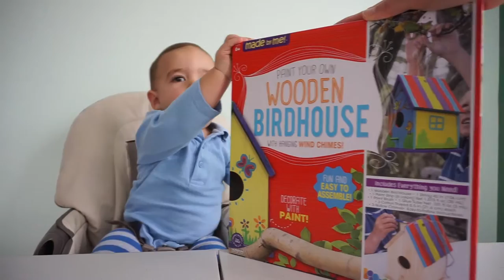Paint Bird Houses on Rainy Day! Colorful Painting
This video will love your child. Enjoy your view !

Vlogs Extract Sobieraj and ride on the Dragon Wagon Wheelchair Kids Vlog Toddler riding toy wagon